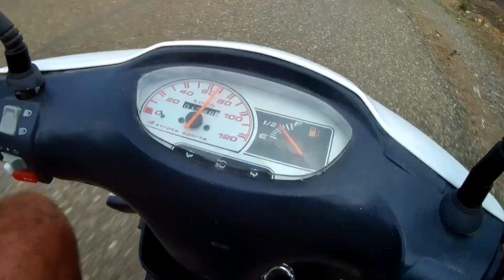Biking Luperon to La Isabela (Dominican Republic)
After two months aboard the boat in Luperon harbor, we finally did some real land exploration. In Luperon, many people travel by motorbike (and others on donkeys and horses, too). So today, we borrow a friend's scooter and join a group heading to La Isabela for lunch. Come along with us as we take in the sights of rolling green mountains, blue ocean water, colorful Dominican houses, and local activity (and dodge a lot of cows along the way)!

For this video, we opted for "showing" instead of "telling" about our adventure. Have questions or comments? Leave them below! We do our best to read and answer all comments on our channel.